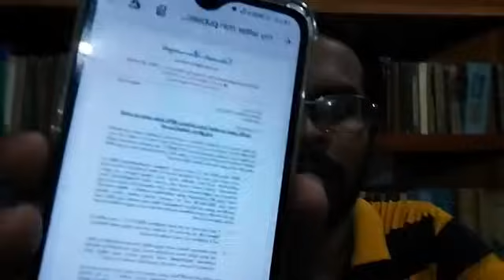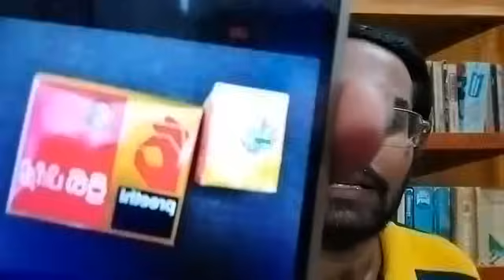ඇමති ටිරාන්ට කොන්ඩම් හා සිද්ධාලේප පැකට්ටුව දැක මලපනියි. කුණුහරපෙන් බනියි හඩපටය මෙන්න/ Tiran Ministry